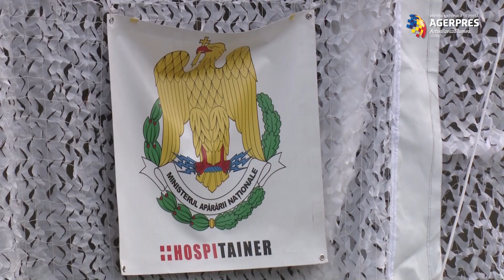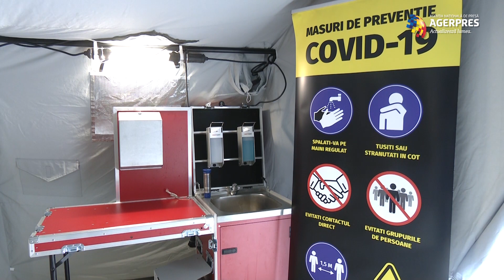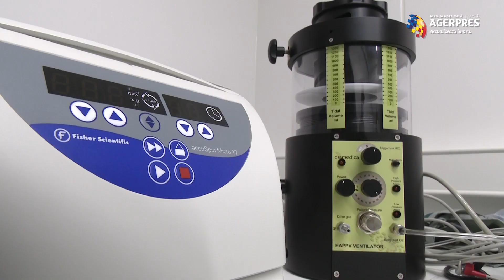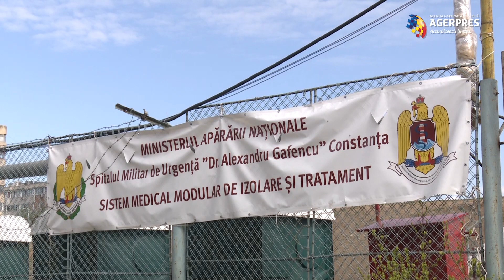Amenajarea campusului medical modular COVID-19 din Constanța, pe ultima sută de metri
“Acest campus medical se află pe ultima sută de metri în ceea ce privește pregătirile pentru a primi pacienții infectați cu virusul COVID-19. Acest sistem medical modular este compus dintr-un spital de campanie, cu o capacitate de 56 de paturi și o zonă de carantină și izolare, cu o capacitate de 116 paturi”, a declarat pentru AGERPRES Locotenent colonel doctor Nicolae Cătălin Boca.